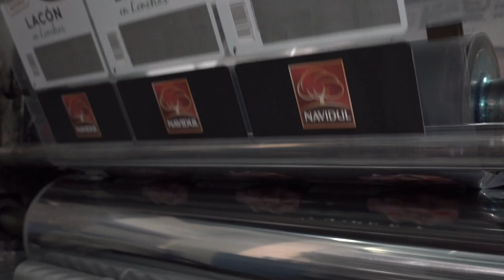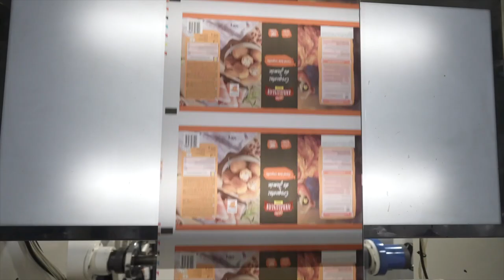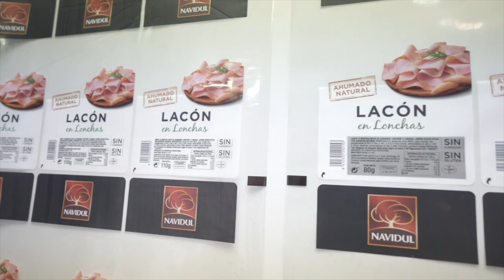Nou servei de reimpressió de bobines de tetrabrik a Catalunya amb IFLEX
L’empresa gironina IFLEX, especialitzada en la Impressió d’embalatge flexible, ha desenvolupat un nou servei de reimpressió pioner a tot l’estat amb la col·laboració del Packaging Cluster, entitat representant del sector del packaging a Catalunya, i el finançament de l’Agència de Residus de Catalunya, amb el programa de suport als projectes de foment de l’economia circular.

La iniciativa consisteix en la reimpressió de bobines d’envàs de Tetrabrik que es puguin trobar obsoletes per diversos motius, ja sigui errors de definició de textos, errors d’impressió, canvis en valors nutricionals, ingredients, adreça, pes, etc. IFLEX, que ha hagut d’adaptar la seva maquinària per poder reimprimir sobre aquest material, aconsegueix sobre-escriure sobre les bobines obsoletes, per tal de tapar els textos o anagrames obsolets i afegir la nova informació desitjada. Amb aquesta reimpressió es redueixen els residus industrials que s’haurien generat com a conseqüència d’haver de llançar tot el producte defectuós i fabricar-lo de nou.